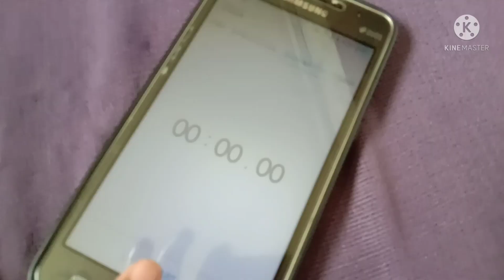ping pong ball challage 😄 THAHNAN TECH